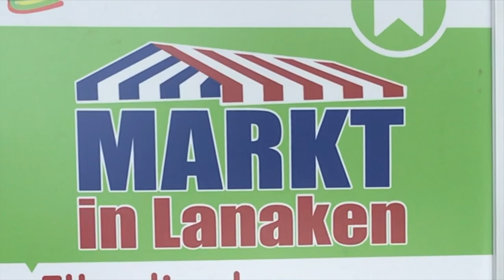Wekelijkse markt in Lanaken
Sfeervideo tijdens de wekelijkse dinsdagmarkt in Lanaken centrum